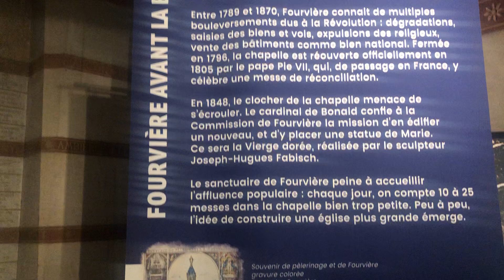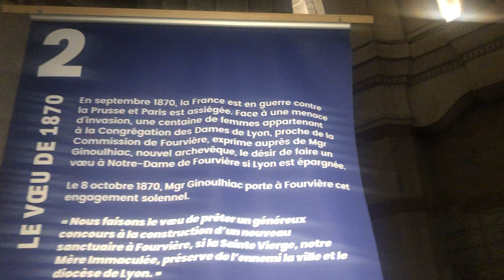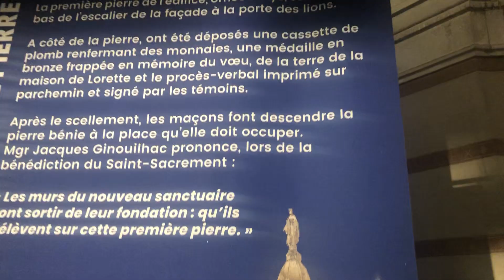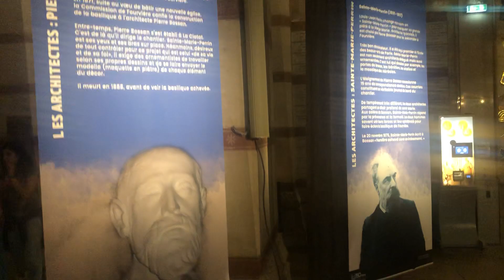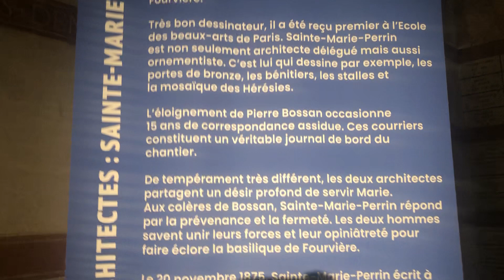150 ans Basilique de Notre Dame de Fourviere de Lyon